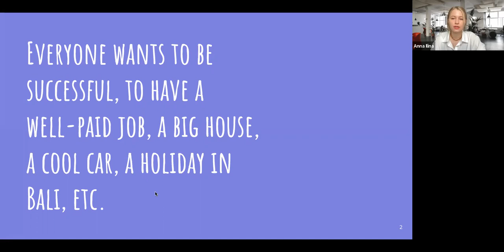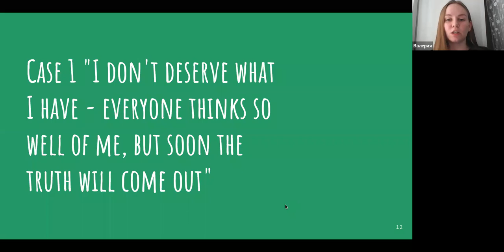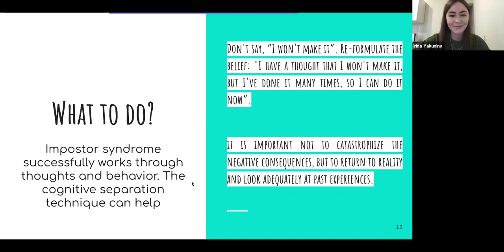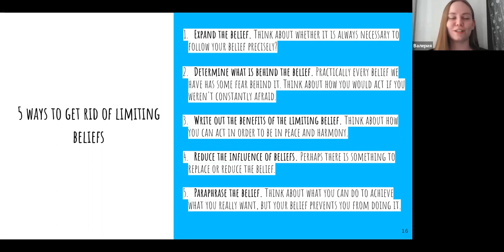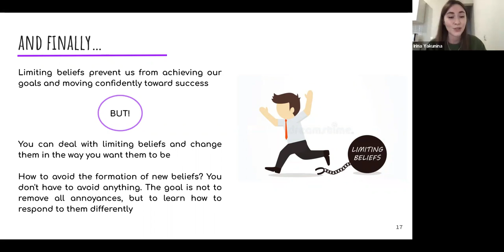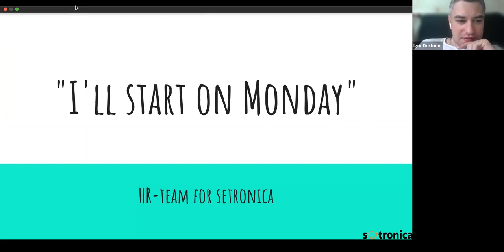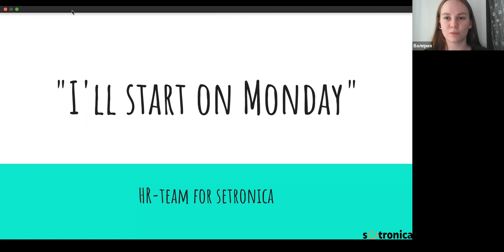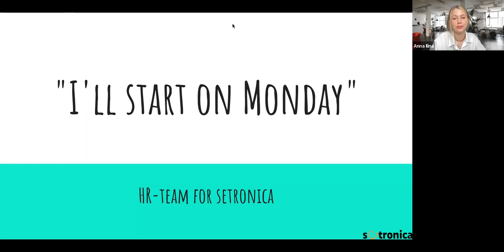ПсихоЧтения №6 Начну с понедельника. Как страхи и ограничивающие убеждения мешают нам жить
Альберт Эйнштейн утверждал: «Наши убеждения и представления часто являются ловушкой, ограничивающей наши возможности». И был относительно :) прав. У многих людей есть настолько стойкие убеждения, что они не хотят даже представить, что может быть по-другому. А вот если бы захотели, то возможно, многое удалось бы изменить. В очередную пятницу вместе с HR-team мы познакомились с ограничивающими убеждениями и узнали, какую роль в нашей жизни они играют.